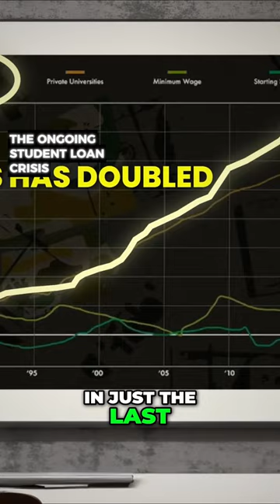The Rising Student Loan Crisis: How Tuition Costs Skyrocketed - Alex Hormozi